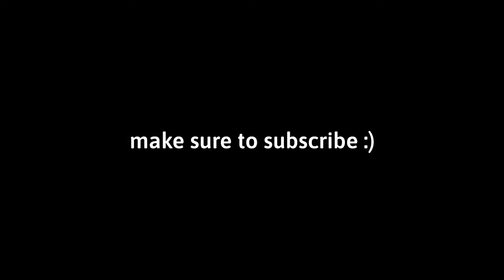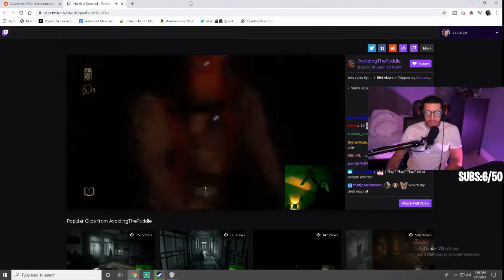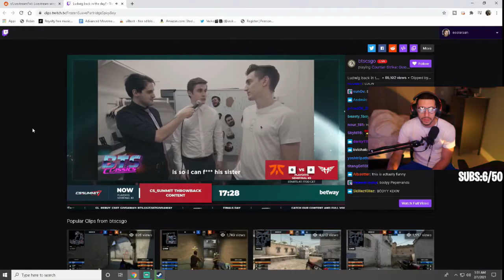Apex Legends FUNNIEST FAILS | Twitch Recap #1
This is a compilation of the funniest fails and wins from the month of February from my Twitch Channel!
This is also the first episode of the monthly recap series that i am thinking to do, it will include moments from multiple games, vlogs, reddit streams all in one as a compilation

this video contains mostly apex legends content and also a few funny reddit moments

の最高の瞬間 Apex Legends.